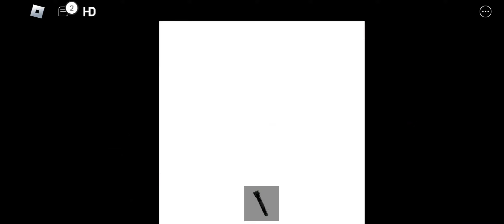Scary💀 roller coaster